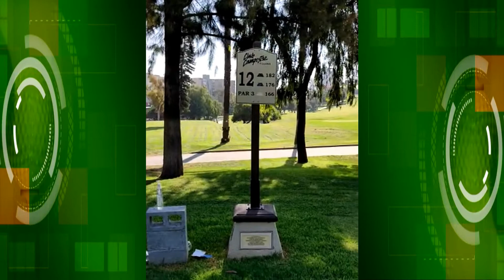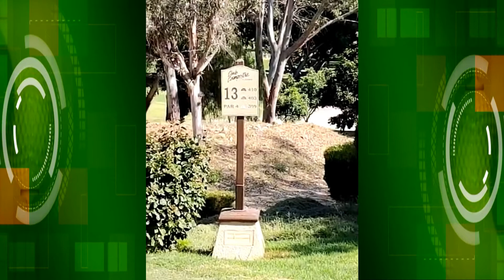Estibaly Garcia Fall 2021 Golf Mexico